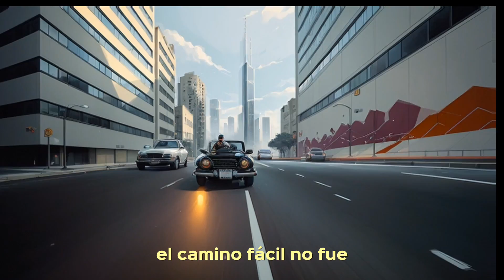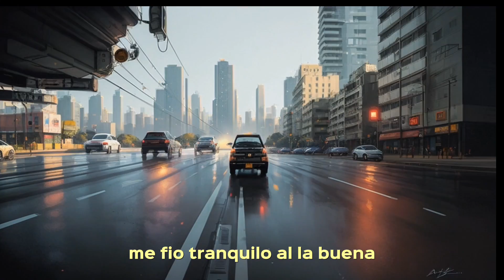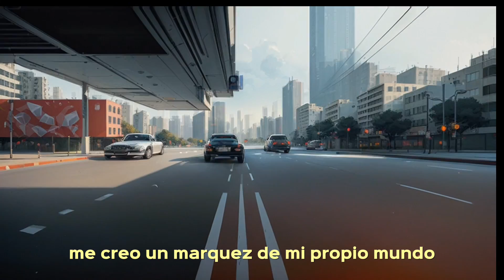El Tama Mr502 - Moet Lirical Visualizer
Trap latino
toda mi música la puedes escuchar en Spotify 👇